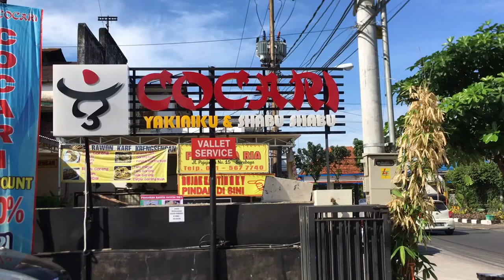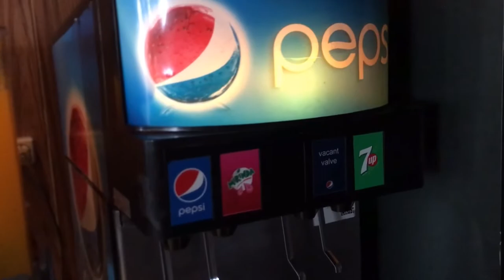COCARI ALL YOU CAN EAT - REVIEW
Hi guys hari ini aku mau bahas COCARI SHABU AND GRILLED - AYCE yang ada di SURABAYA. Mau tau keseruannya, yuk di tonton videonya sampe habis. Makasih semuanya.